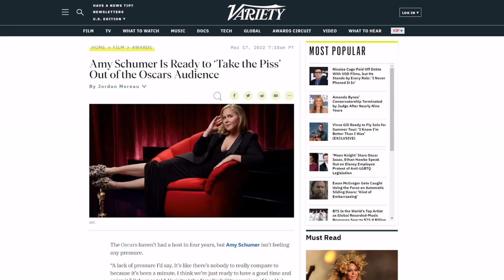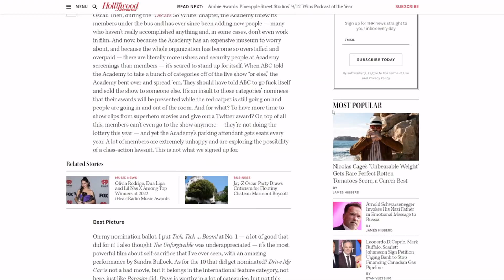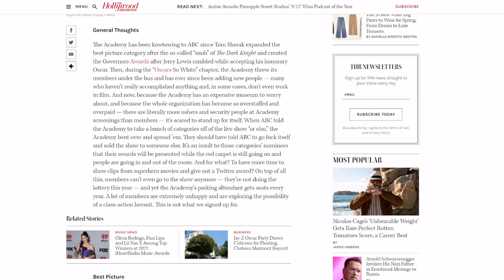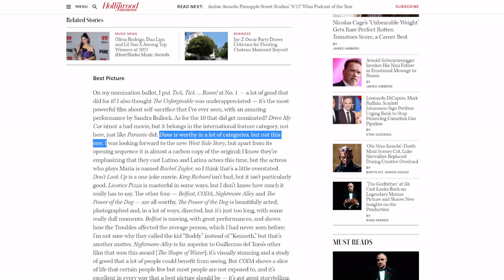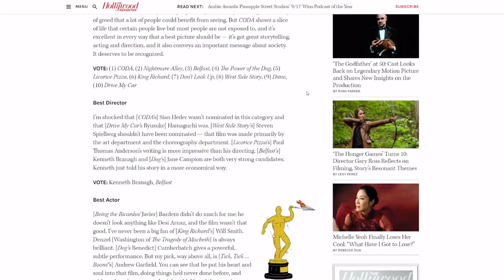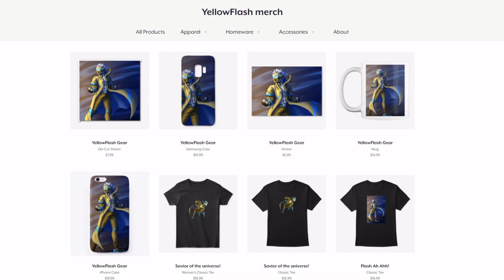Amy Schumer plagues Oscars 2022!? Academy insider EXPOSES how Disney bent them over!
The 2022 Oscars are right around the corner, and while Amy Schumer is set to bring in super low ratings, an insider speaks out!